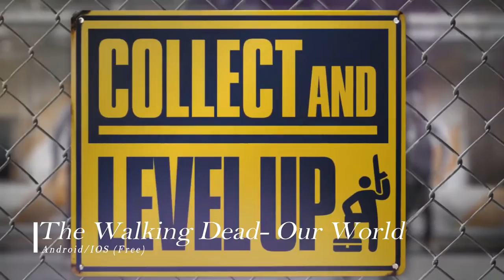New Top Best Android/IOS Games JUNE 2018 #2 Week